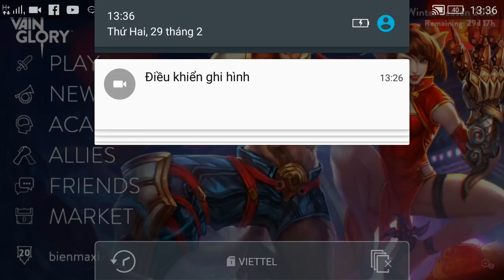Vainglory e841 Mr Bean